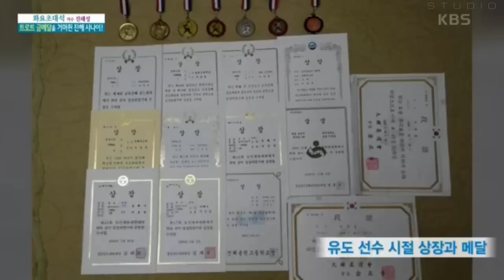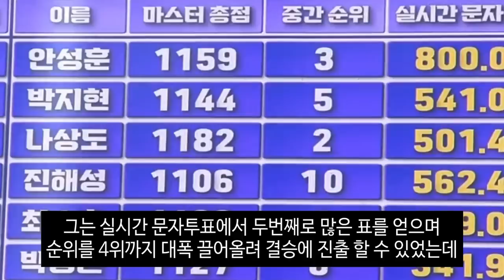미스터트롯2 진해성 부모님 정체에 놀란이유. 진해성 부모님 알고보니?!